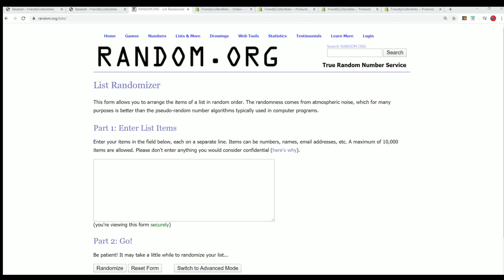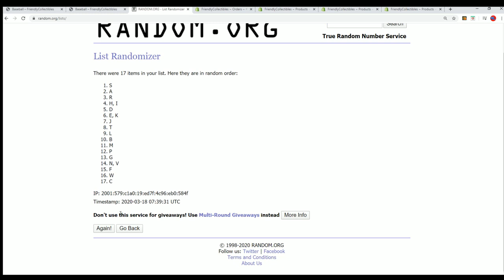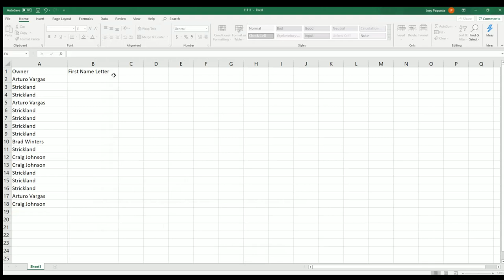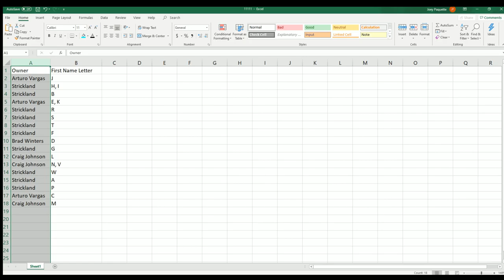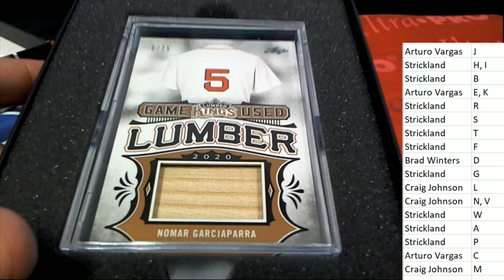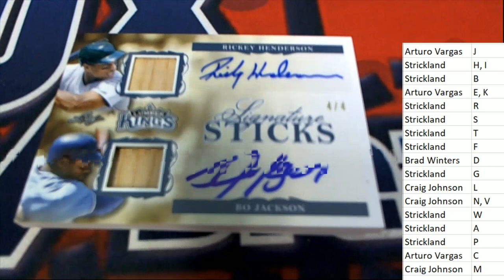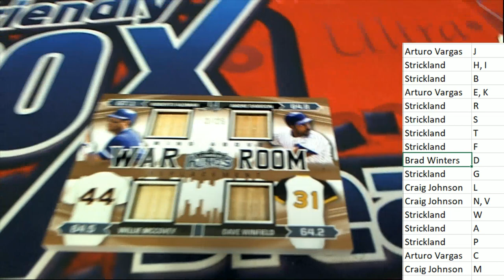2020 Leaf Lumber Kings Baseball ID 20LUMBERKINGS140